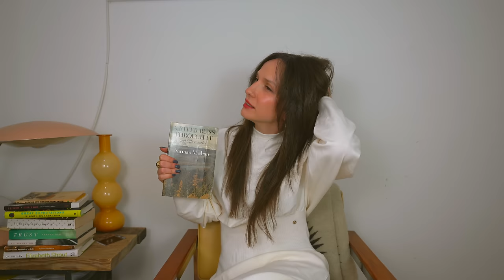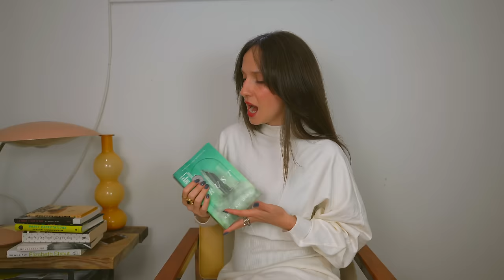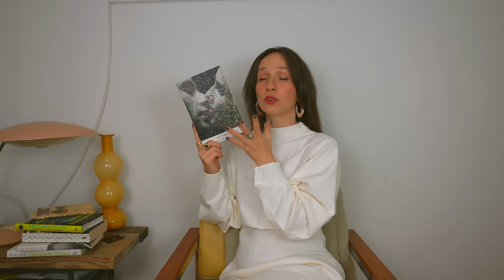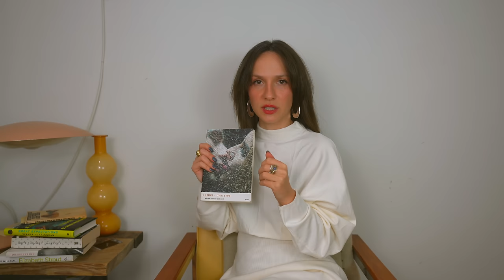My Favorite Books of the Year (so far).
REREADING is my favorite sport!